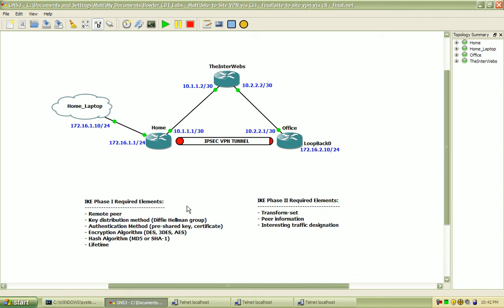Site-to-Site VPN via CLI Part 1 Trailer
Site-to-Site VPN via CLI:

- briefing of IPSec and its place in the networking world
- who can use it and why should we?
- step by step configuration and implementation of IPSec VPN
- IPSec VPN traffic encapsulation/encryption verification